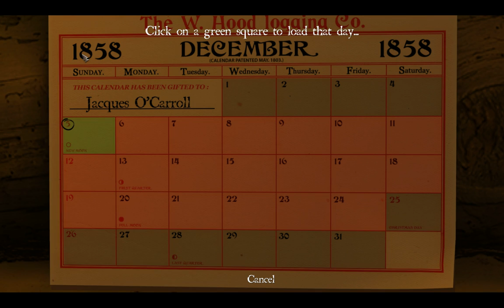Let's Play Sang-Froid - Episode 1 Meeting of the very first Wolf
My very first Let's play of a game called Sang Froid - Tales of Werewolfes

I am playing the game with the hard difficulty, so we will see how it goes, but going to be fun I am sure. =p

So if you have any comments, or suggestions would be more than happy to hear!